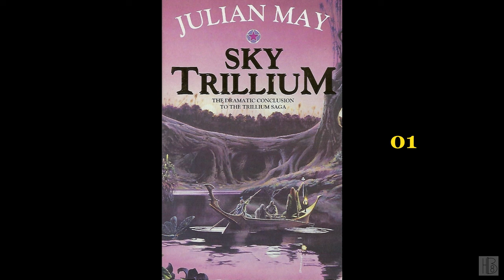Sky Trillium [1/2] by Julian May (Madelyn Buzzard)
Sky Trillium [1/2]
by Julian May
Read by Madelyn Buzzard
"An evil magic has caused several natural disasters on the World of Three Moons. Only Sky Trillium, the united talismans of Kadiya, Haramis, and Queen Anigel, can stop it. But Anigel has lost hers, and Kadiya's has lost its power. Meanwhile someone is trying to steal all three charms. The women must prevent such a catastrophe."
Chapter list:
00:00:00 - (i) Book info
00:03:42 - (00)
00:24:03 - (01)
00:50:02 - (02)
01:12:59 - (03)
01:38:13 - (04)
01:53:18 - (05)
02:20:45 - (06)
02:34:27 - (07)
03:03:23 - (08)
03:36:54 - (09)
04:03:37 - (10)
04:10:41 - (11)
04:38:46 - (12)
05:14:10 - (13)
05:38:59 - (14)
06:00:10 - (15)